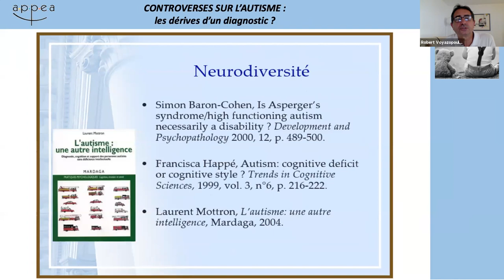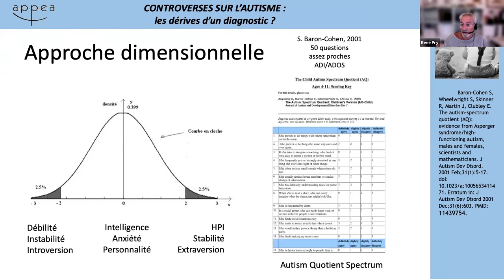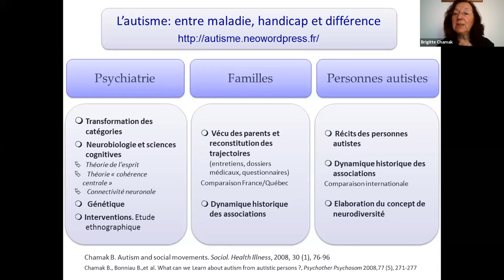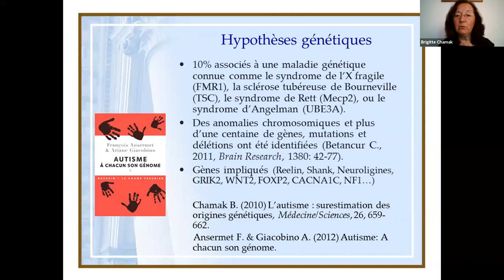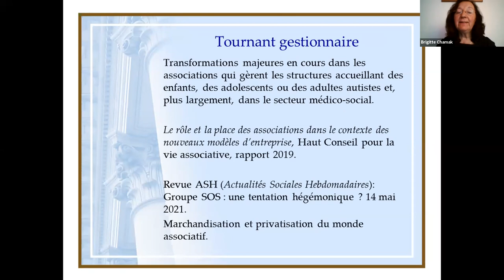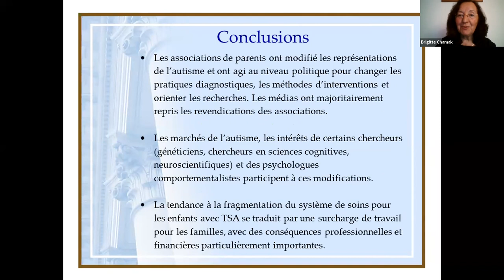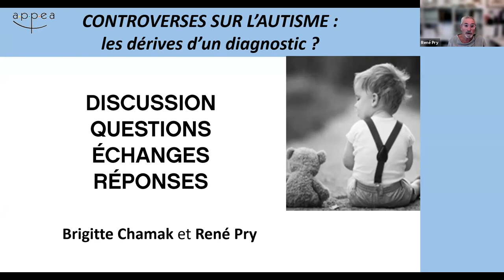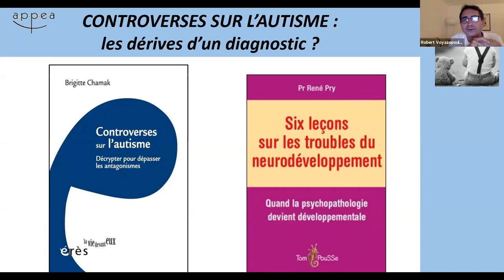Replay du Webinaire Controverses sur l'autisme : les dérives d’un diagnostic ?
Technique : Vincent Amelot